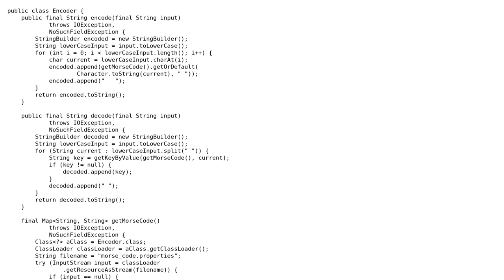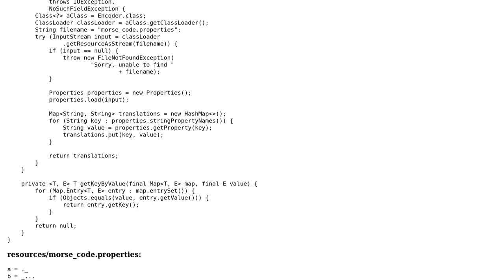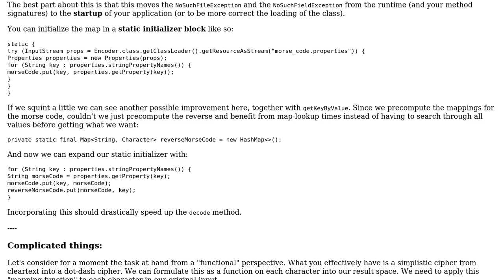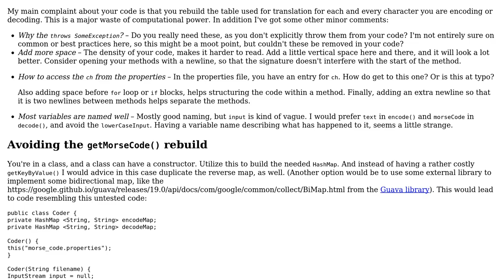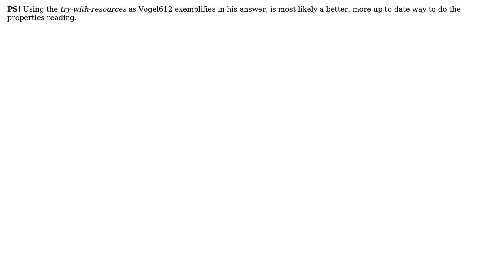Morse code translator in Java (2 Solutions!!)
Morse code translator in Java